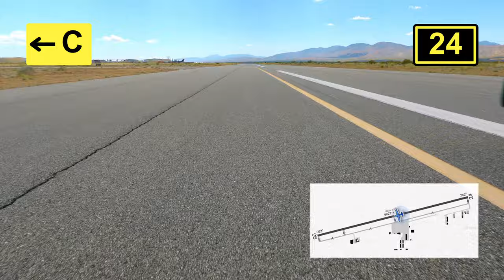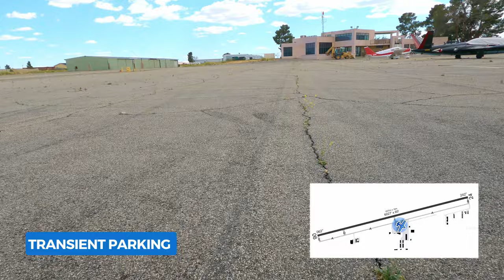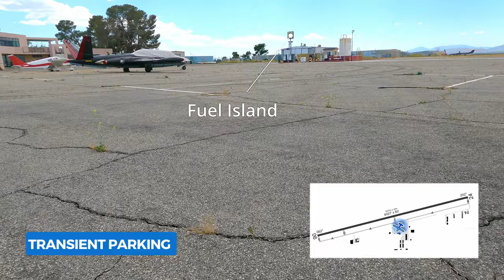California City Municipal Airport (L71) | WHERE’S TRANSIENT PARKING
Fly with us into desolate California City Municipal Airport on Runway 24. A perfect spot to do some urban exploring and see the outline of what could have been a massive bustling city.

Transient parking is plentiful with ropes. No chains are used here because of the heat!

Self-service fuel is available with reasonable prices visible from the transient parking area.

No food here – the restaurant has closed down. Be sure to bring plenty of water!

Overnight Fees
$5     single engine overnight

Having trouble finding Transient Parking??
It’s not labeled on the Airport Diagrams and sometimes there isn’t a Tower to guide you to the right spot
We help Pilots find the important things at an Airport –Transient Parking, Fuel and Food